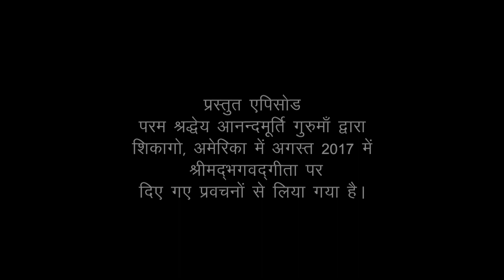Daily Satsang: Amrit Varsha Ep 1942 (18 November, 2017)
Featured video has been drawn from enlightening discourses on Shrimad Bhagavad Gita by revered master Anandmurti Gurumaa during August 2017 at Chicago, USA.